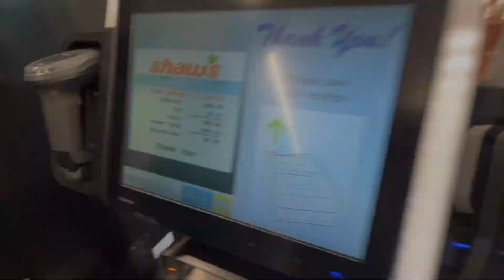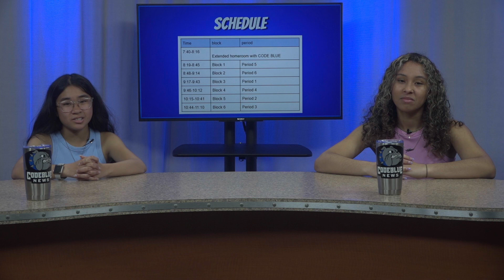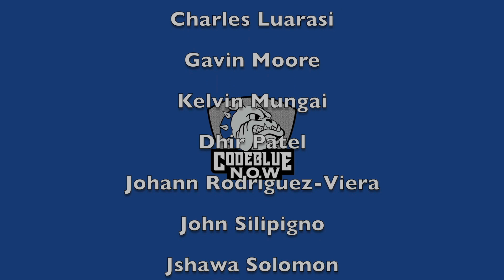Code Blue News S5 EP36 06-15-23